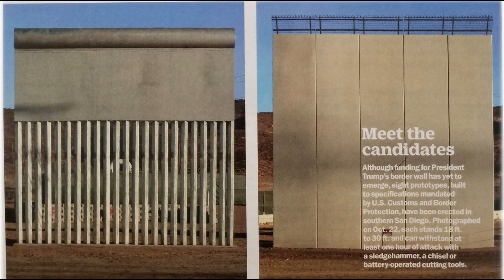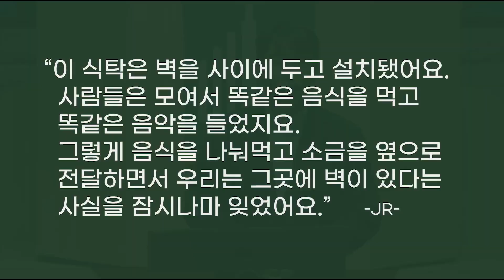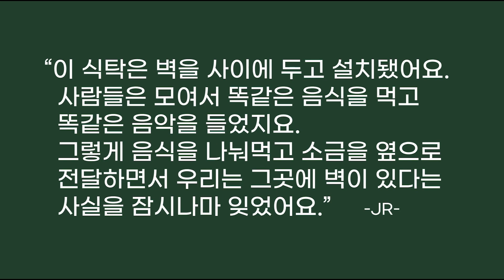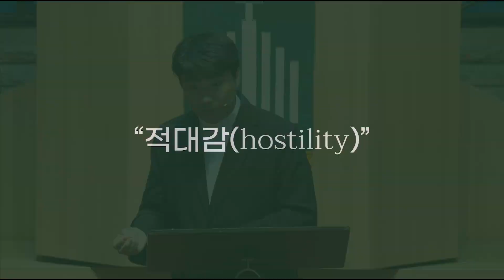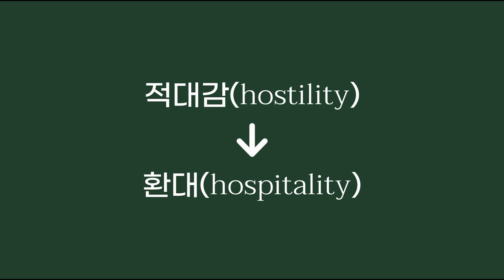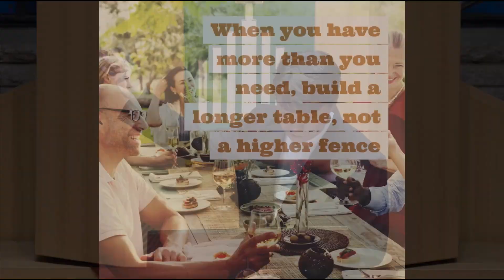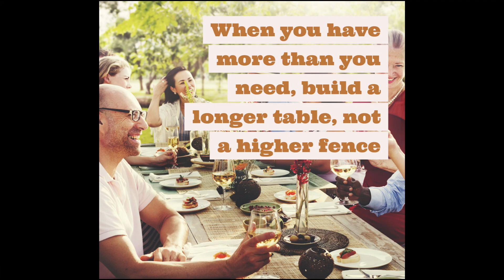230827 주일4부설교 “외인도 아니요 나그네도 아니요 (에베소서 2:11-22)" 김윤기 목사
▶성경 : 에베소서 2:11-22
▶제목 : 외인도 아니요 나그네도 아니요
▶설교 : 김윤기 목사

연동교회 김윤기 목사